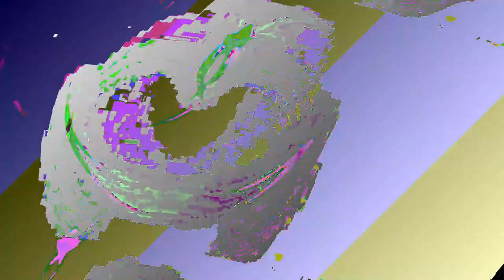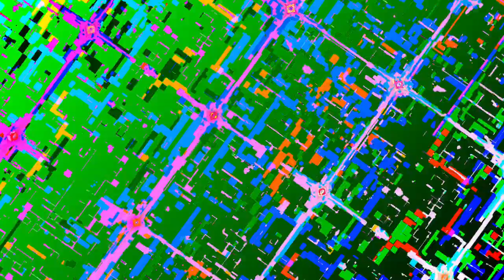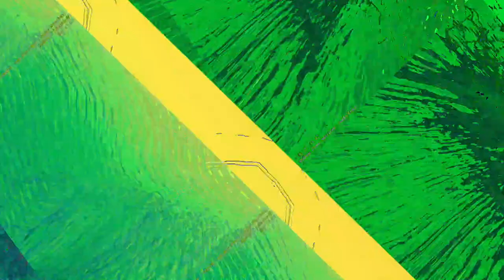[EPILEPSY WARNING] Movie 23 06 11 08h46m18s